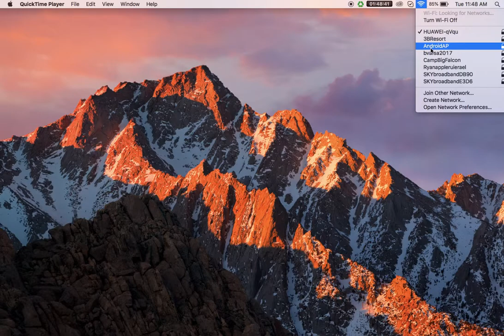How to Connect to Your Android Wi-Fi Hotspot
Want to learn more how to set up a hotspot using an Android device,